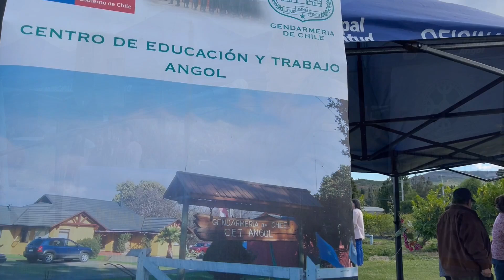ENOTURISMO EN ANGOL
¡Celebremos juntos el primer encuentro de Enoturismo en Angol! En el marco del Día Mundial del Enoturismo, el Centro de Estudio y Trabajo (CET) fue el escenario perfecto para este evento único. Con la distinguida presencia del Mayor Gunther Nawtarh Sepúlveda, el Director del Campus Ufro Angol, Sergio Bravo Pino, y el Alcalde Enrique Neira, junto a autoridades y apasionados del vino, aplaudimos a los emprendedores vitivinícolas que están llevando a Angol a nuevas alturas. ¡Brindemos por el éxito de esta noble tradición que coloca a nuestra ciudad en el mapa de los destinos vinícolas de renombre!